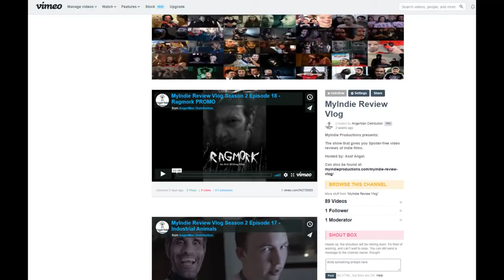MyIndie Review Vlog S02E18: Ragmork by Eric Widing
Much appreciated!

RAGMORK:
Feature-length, Horror / 2019

Viktor Graves, a troubled young man who isolates himself in rural Ohio, survives an attack by a feral man. Soon after, Viktor sees and hears in-explainable terrors surrounding him at every moment, shredding his sanity and leaving him to wonder… What is real and what is madness?

Written and directed by: Eric Widing
Starring: Tim Novotny, John Bradley Hambrick, Geoff Burkman